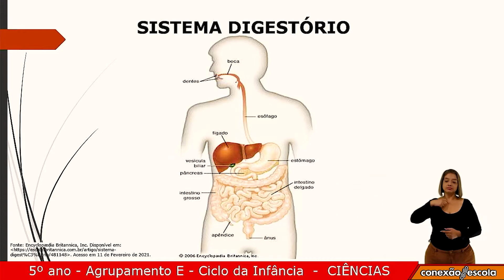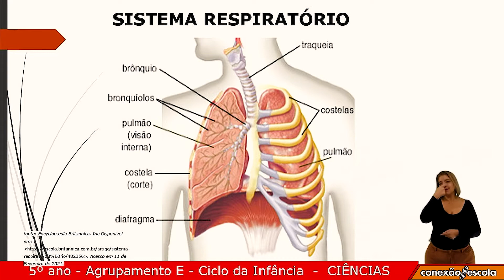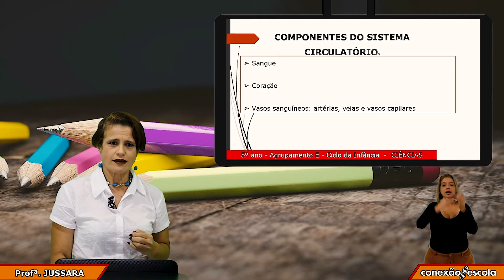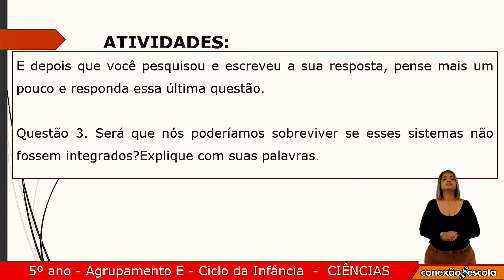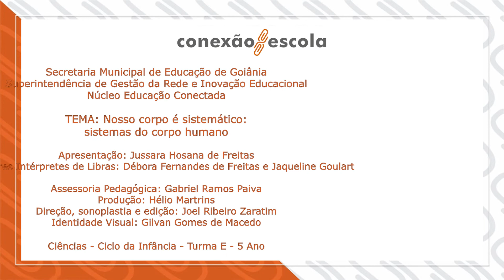5 Ano - Ciências da Natureza - Nosso Corpo É Sistemático: Sistemas do Corpo Humano